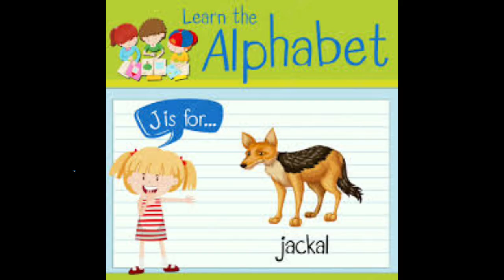ART of JACKAL ALPHABET BY KIDS CHANNEL 56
enjoy art
ART OF JACKAL ALPHABET BY LOCAL WORLD ART MAGIC
Kids alphabet art